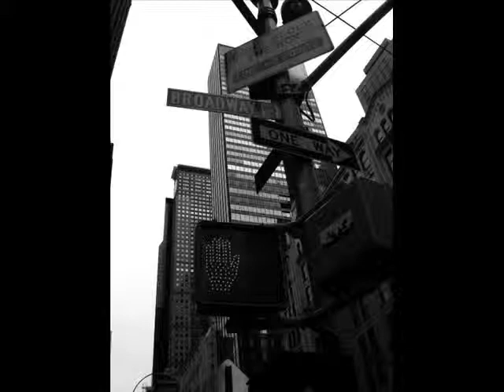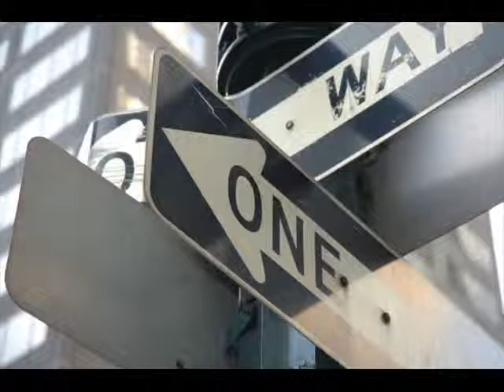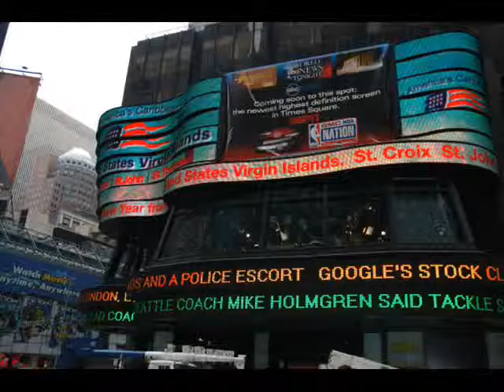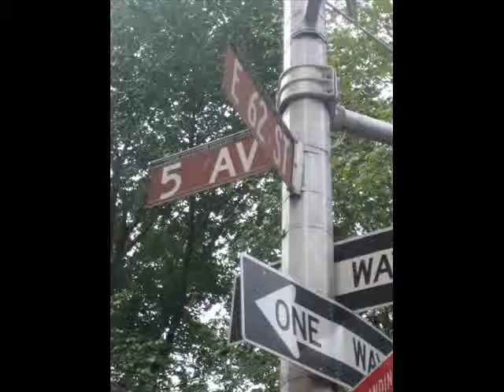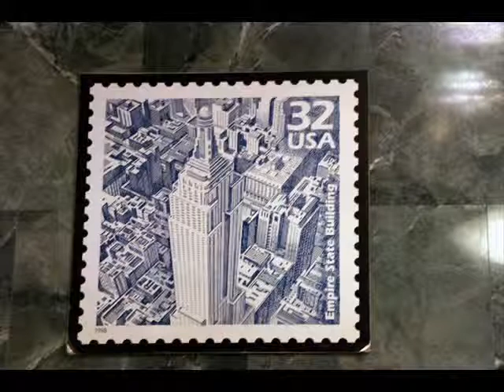Travel to New York – Visit NYC and the Liberty Island